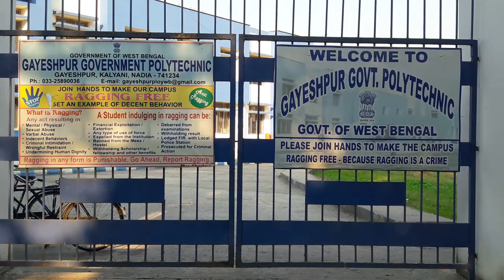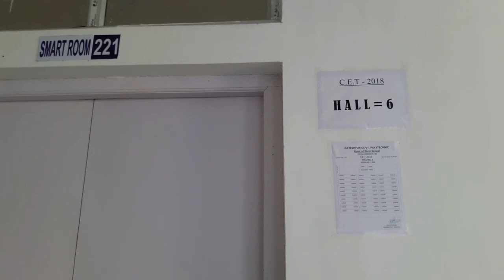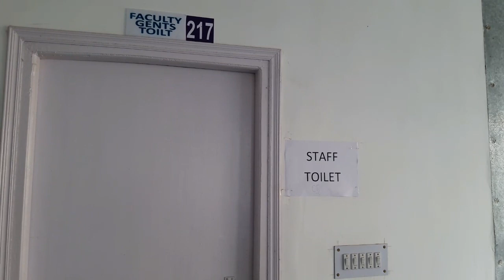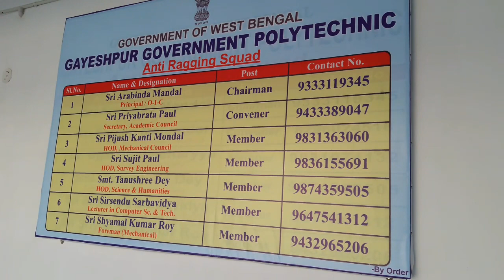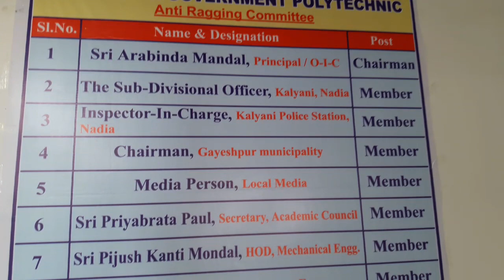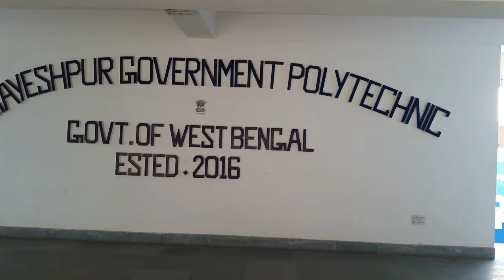GAYESHPUR GOVERNMENT POLYTECHNIC ACADEMIC BUILDING BEST NEW POLYTECHNIC IN NADIA DISTRICT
GAYESHPUR GOVERNMENT POLYTECHNIC
GAYESHPUR,
KALYANI, NADIA.

Raghunathpur P,  West Bengal. Pin--741234.
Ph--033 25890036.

Gayeshpur Government Polytechnic, is a Government Polytechnic located in Gayeshpur near Kalyani,  Nadia district, West Bengal.
   This polytechnic offers diploma courses in Civil, Mechanical, and Survey Engineering.

Gayeshpur Government Polytechnic
Type--Polytechnic college
Established--2016
Location--Gayeshpur, Nadia, West Bengal, India